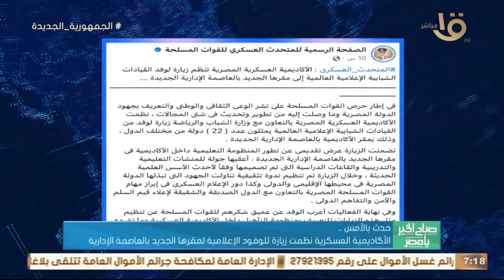حدث بالأمس.. رئيس الوزراء التقى أعضاء المجلس التصديري لمواد البناء وعرفة صناعة مواد البناء